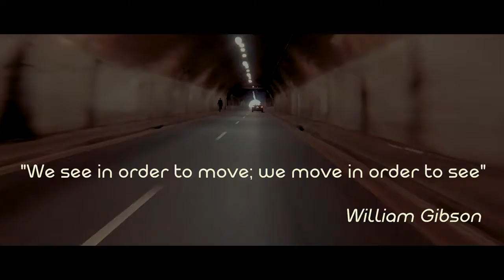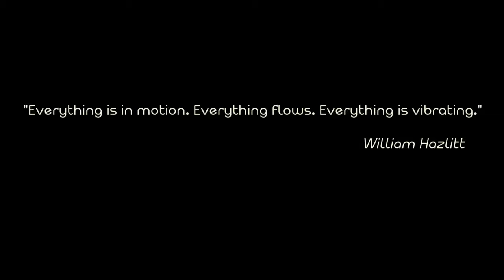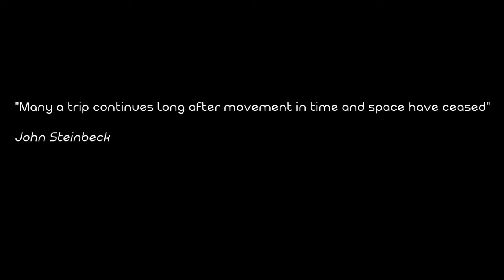Visit Los Angeles the most beautiful city cinematic view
The video is not made by us but is too beautiful not to share. So after this description you will have all the credits of creators:
Short film Finalist: 2017 NFMLA OnLocation Film Festival

Written by David Jackson, Los Angeles In Motion reminds us to remember that the Journey is just as important as the destination. Los Angeles is a city of people, culture, and rich history. Movement and motion surround us everyday. Come along on a Journey to see Los Angeles In Motion.

Music
"Love is on the Run" - Stefano Mastronardi feat. Amy Miller

Filming Locations
-3rd Street Tunnel
-Metro Link Union Station
-The Last Book Store
-Corvette PCH Long Beach
-Drone LA Skyline over Echo Park Lake
-LA Arts District
-The Great Wall of Los Angeles
-"The Stack" Freeway Interchange
-Walt Disney Concert Hall
-Grand Central Market
-Drone Echo Park Lake
-The Korean Bell of Friendship
-"Love Wall" Curtis Kulig, Culver City
-Union Station Passageway
-Timelapse at Winston & Los Angeles
-101 Freeway On-Ramp at Fourth Street
-Vincent Thomas Bridge, LA Harbor
-Palm Trees, Beverly Hills
-Drone Sunset Boulevard
-Escalators, Hollywood & Highland Center
-Grauman's Chinese Theater
-Venice Canals Historic District
-Urban Light by Chris Burden - LACMA
-Disney Ghirardelli Soda Fountain
-El Capitan Theater, Hollywood
-Street Performers, Hollywood & Highland
-El Capitan Ticket Booth, Hollywood
-Roosevelt Hotel, Hollywood
-Fountain-Hollywood & Highland Center
-Freeway Timelapse - Wilshire & 110
-Nighttime Driving Timelapse - Wilshire Blvd
-Drone Downtown LA Skyline - Los Angeles & 11th

Quotes
"We see in order to move"
William Gibson
"The Collected Works of William Hazlitt"
"Travels with Charley"
John Steinbeck

Los Angeles In Motion
A Film by David Jackson (2017)